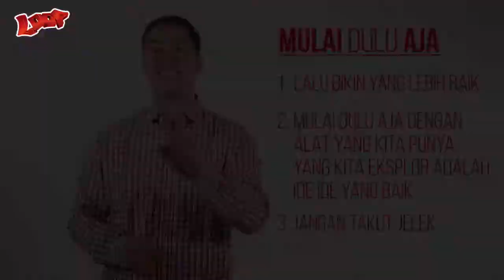LOOP KePo - Tips Bikin Video: Mulai Dulu Aja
Semua karya yang keren tentu awalnya dimulai dari proses belajar. Kalo kamu masih malu buat memulainya, kamu ga akan pernah punya sebuah karya yang bisa kamu banggain.

Yuk nonton bareng vlog dari kak Pandji, apa sih yang dimaksud dengan Mulai Dulu Aja?

Setelah nonton, jangan cuma diem aja. Yuk submit karyamu yang paling seru buat menangin Grand Prize Samsung Galaxy S7 dan 50 juta Rupiah di . Bikin video keren, buat sekolah kalian makin beken!